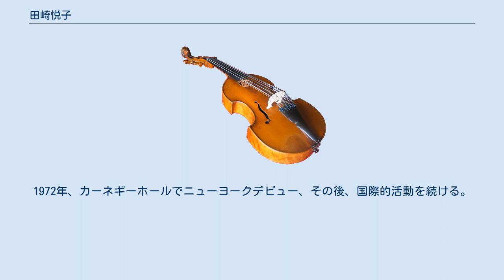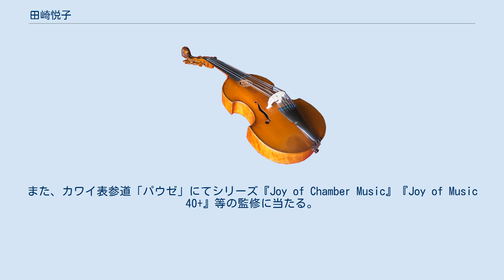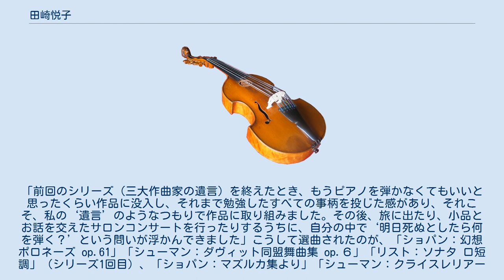田崎悦子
田崎 悦子（たざき えつこ、1941年9月6日 - ）は、日本のクラシック音楽ピアニスト。
 1970年ブソーニ国際コンクール、1971年リスト-バルトーク国際コンクールに上位入賞。
1972年、カーネギーホールでニューヨークデビュー、その後、国際的活動を続ける。
スイス-ロマンド管弦楽団やシカゴ交響楽団等と共演。
アメリカ建国200年記念音楽祭にはソリストとして参加。
ワシントン大教授、東京音楽大学教授、桐朋学園大学大学院特任教授等を歴任。
2002年より合宿型公開ピアノセミナー「Joy of Music」総監督。
 東京都武蔵野市に生まれる。
幼少より井口秋子に師事。
小学校6年で日本学生音楽コンクール優勝、桐朋女子高校音楽科を卒業後、ニューヨーク・ジュリアード音楽院卒業。
アメリカ建国200年祭ではアメリカ人として10人の若手ピアニストのひとりに選ばれる。
1979年、シカゴ交響楽団常任指揮者のゲオルグ・ショルティに発掘され（オーディションで600人の中から田崎が選ばれたという、同オーケストラの定期演奏会でバルトーク・ピアノコンチェル卜第2番を演奏。ニューヨークのスタインウェイ本社には、今もアメリカ時代の田崎悦子の肖像写真が飾られている。 マールボロ音楽祭では、ルドルフ・ゼルキン、パブロ・カザルスなど巨匠たちの薫陶を受ける。その後30年にわたりニューヨークに在住し、国際的に活躍。ショルティをはじめ、サヴァリッシュ、スラットキン、ブロムシュテット、小澤征爾などが率いる世界のオーケストラと共演。ルツェルン、マールボロ、アスペン、サイトウ・キネン、草津音楽祭などの多くの国際フェスティバルにも出演した。 日本では、「ドイツロマンを求めて」「ピアノ・マラソン」「NACH BACH」など、これまでの概念を超えた企画と演奏を敢行。2006～2009年に東京文化会館で行われた「田崎悦子ピアノ大全集」では、バッハ、モーツァルト、ベートーヴェン、ブラームス、ショパン、リスト、バルトーク等を含む21世紀までのピアノ音楽のレパートリーを６回シリーズで演奏した。そのショパンについて、日本経済新聞では、「彼女が表出する音楽の本質は、並大抵のピアニストに真似できる類のものではない。一音一音に自身の人生そのものを投影させるかのような演奏は、聴き手の心の奥底までも鋭くえぐり出す」と評された。 また、シューベルト、ベートーヴェン、ブラームスの最晩年のピアノ作品ばかりを集めた「三大作曲家の遺言」は、1997年文化庁芸術祭参加作品となった。2014年に大阪、2016年には東京文化会館にて再度行われた演奏は、それぞれ3回シリーズで行われ、そのライブ収録はNHK BSでも放映された。 帰国後は八ヶ岳山麓に居を構える。田崎は、「ニューヨークはどの分野も世界中のベストの人々が集まり、競い合っている。『これが私の求めていた世界？』と悩み、思いつめたこともあった。『競い合うのでなく、もっと深く音楽を見つめてゆきたい』との想いから、スイスの山中に2年ほど住み、その後、八ヶ岳に住み始めた」という。2002年より、合宿型公開ピアノセミナー『Joy of Music』（総監督）を 毎年、春休みに八ヶ岳、夏休みに奈良で開催。
また、カワイ表参道「パウゼ」にてシリーズ『Joy of Chamber Music』『Joy of Music 40+』等の監修に当たる。
 2018年には、「三大作曲家の愛と葛藤」と題して、ショパン、シューマン、リストの作品を取り上げ、新たな2回のシリーズリサイタルを東京と京都で開催。
このシリーズについて、田崎はこう語っている。
「前回のシリーズ（三大作曲家の遺言）を終えたとき、もうピアノを弾かなくてもいいと思ったくらい作品に没入し、それまで勉強したすべての事柄を投じた感があり、それこそ、私の‘遺言’のようなつもりで作品に取り組みました。その後、旅に出たり、小品とお話を交えたサロンコンサートを行ったりするうちに、自分の中で‘明日死ぬとしたら何を弾く？’という問いが浮かんできました」こうして選曲されたのが、「ショパン：幻想ポロネーズ op.61」「シューマン：ダヴィット同盟舞曲集 op.６」「リスト：ソナタ ロ短調」（シリーズ1回目）、「ショパン：マズルカ集より」「シューマン：クライスレリアーナ」「リスト：イタリアの巡礼 全曲」だったという。